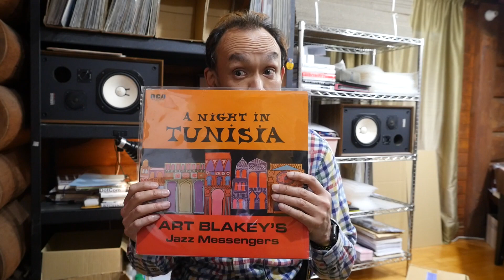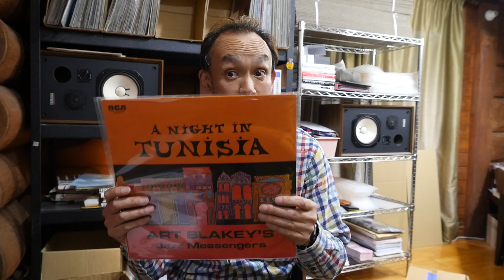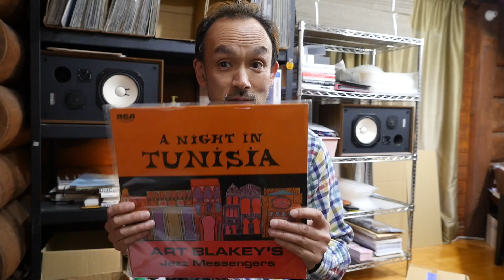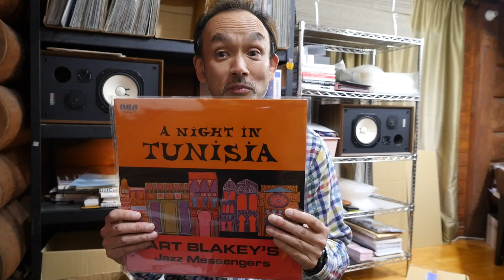One Of The Most Underrated Albums Of Art Blakey!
This reissue of Art Blake A Night In Tunisia - not Blue Note one is great and not many collectors take it as great you know...

Not yet registered at our Premium Membership? Just join FREE and receive tons of bonuses!

Check our latest listings at eBay store!